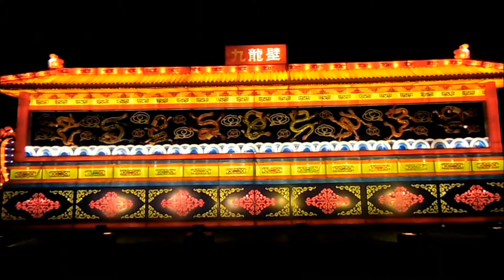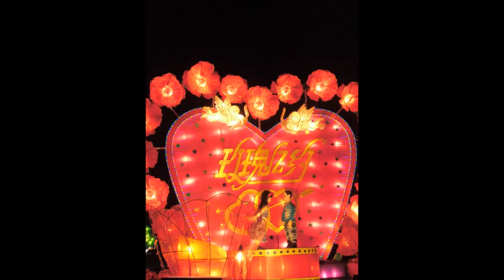Chinese lantern festival Rotterdam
Song: 红梅赞 (In Praise of Red Plum Blossom)
I believe the artist is 刘紫玲 (Liu Zi Ling), but I'm not sure :(